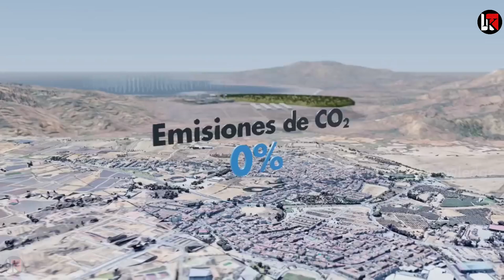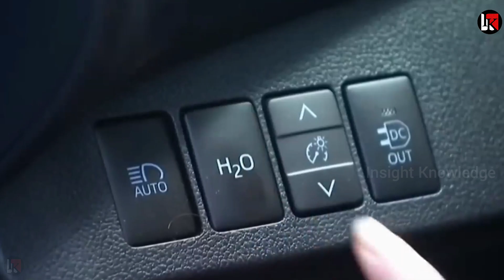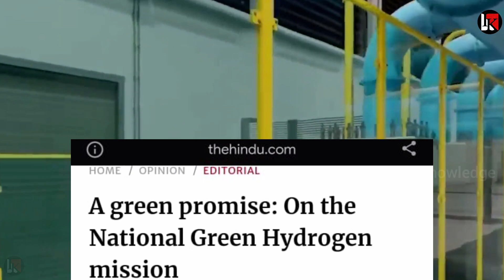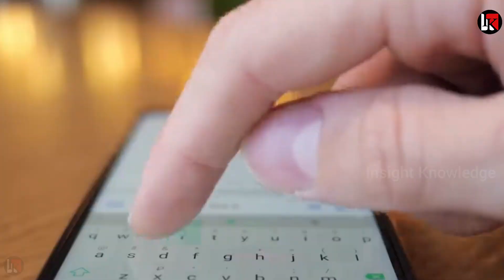100% make in India भारत का पहला इंजन TATA का बड़ा कमाल बड़ी छलांग